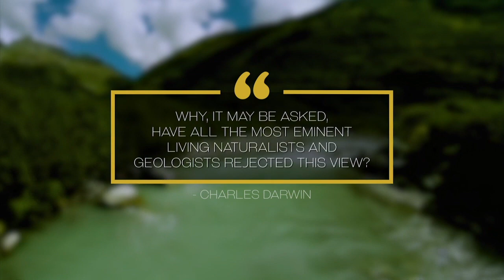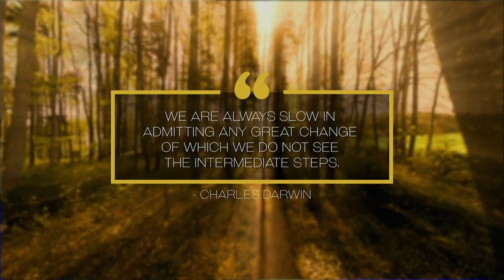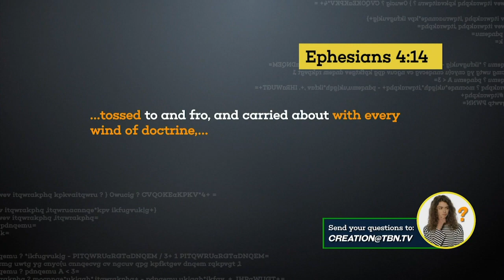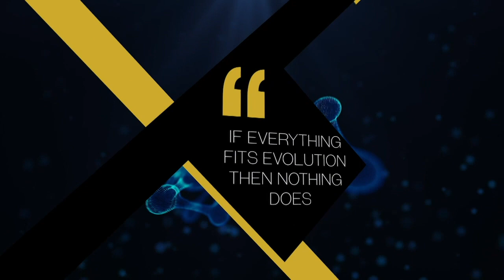Darwin Showed How to Challenge Scientific Consensus | CREATION with David Rives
Dr. Nathaniel Jeanson, research biologist at Answers in Genesis, joins David Rives on CREATION. Today, they discuss how Charles Darwin laid the groundwork for challenging scientific consensus and why that is important for Christians in the way we approach science.